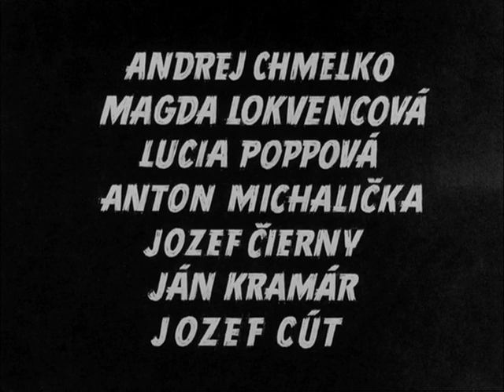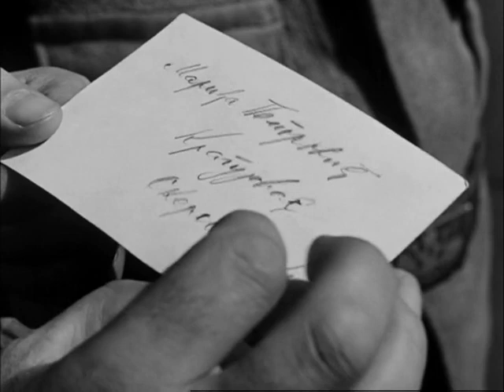Lucia Popp in the movie Štyridsaťštyri (1957)